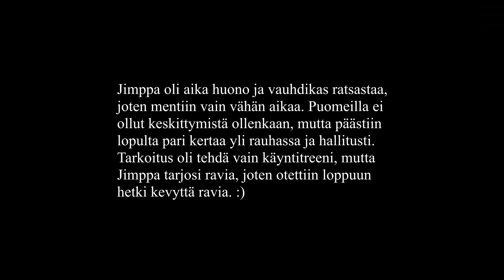Puomijumppaa & lihashuoltoa vasaralla 🔨 | ILTATALLI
Tervetuloa mukaan iltatalliin! Videolla vähän tallipuuhia, ratsastusta kentällä ja uuden laitteen kokeilua. Ostin itselleni lihashuoltovasaran, mutta ajattelin myös hyödyntää sitä Jimpalla, joten kokeilin sitä tällä videolla ensimmäistä kertaa. Jimpan mielestä siitä tuli vähän omituisia fiiliksiä, mutta loppujen lopuksi se oli ihan kiva juttu. 😊

Jos tykkäsit videosta, tilaathan kanavan! Kiitos. 💙

❔   MIKÄ ON NELISTELYÄ?
Neistelyä on hevosenomistajan päiväkirja ja oppimatka hevosharrastuksen parissa. Kanavan ylläpitäjä on Inka, vuonna 1994 syntynyt eläinrakas ihminen, jota kiinnostaa oppia kaikki mahdollinen eläimistä ja niiden koulutuksesta. Päätähtinä kanavalla ovat minun oma hevoseni lämminverinen ruuna Jimppa sekä kesyrotat Nuttu ja Nenuli. Mm. ratsastus, hevoskoulutus, maastakäsittely, hevosen ruokinta ja positiivinen vahvistaminen ovat aiheita, joita videoilla käsitellään. Yritän tehdä mahdollisimman monipuolisia videoita hevosenomistajan elämästä, mihin kuuluu niin tavallisia hevosvideoita, my day- ja my week -videoita, asiavideoita kuin myös temppu- ja DIY-tutoriaaleja. Rottavideoihin kuuluu niin ikään tavalliset rottavideot, temppuvideot ja hyödyllistä tietoa rottien tai jyrsijöiden ystäville. Otan mielelläni vastaan videoideoita niin hevosista kuin rotistakin!